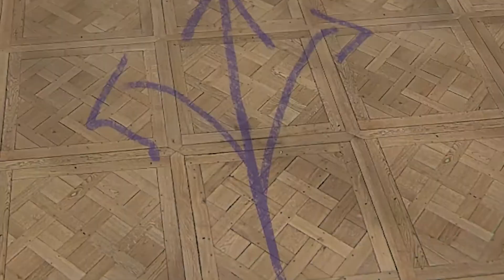WHAT DID I GET MYSELF INTO!?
Yooo! Let's play some more Layers of Fear. If I am not mistaken we are about half-way through. Got some epic spooks for you guys today as well. :D